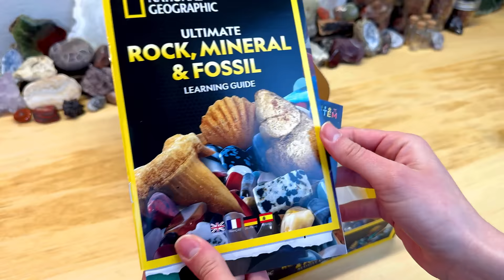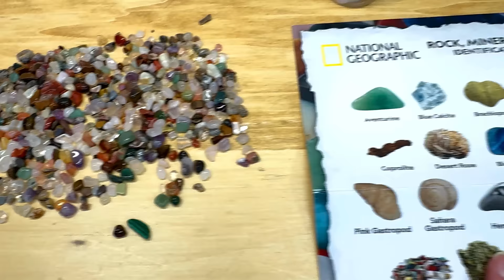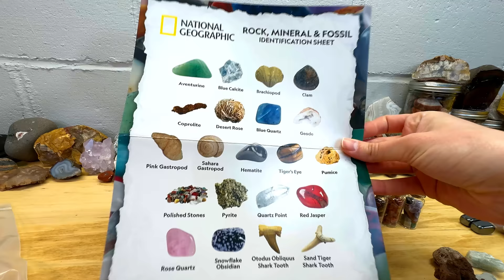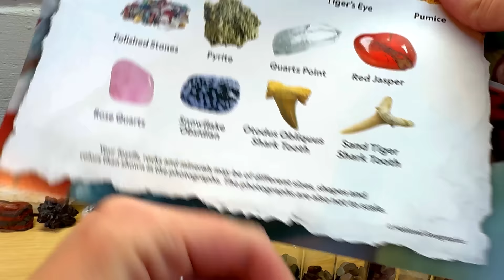I Bought the National Geographic Gemstone Mineral Mega Kit so You Don't Have to...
So, I just got my hands on the National Geographic Ultimate Rock, Mineral, and Fossil Activity Kit, and honestly, I’m a bit on the fence about it. It wasn’t exactly cheap, and I’m really hoping it lives up to the hype. Join me as I dig into this box and find out if it’s worth the investment!

In this video, I'll explore every item in the kit. We'll check out some shiny minerals and ancient fossils together. I'm curious to see if they’re as cool as they sound or if I might end up a bit disappointed.

If you're curious like me and want to see whether this kit is a hit or a miss, make sure to watch through.

Check out the link below if you're thinking of grabbing this kit for yourself, or just want to learn more about what’s included before you take the plunge.

Here is also a link to the glass jars!

Shout out to my awesome patrons: Ancient Soul, Michael Trudell, Ellie Mayne, Lisa Sierras, Cooper Moon, Rick, Jennifer M, Kevin Kloth, Julia Shoemake, Herbert Wilson, Dwayne Smith, Karley "Bioanthro"—I truly appreciate your support!

Happy Hounding!